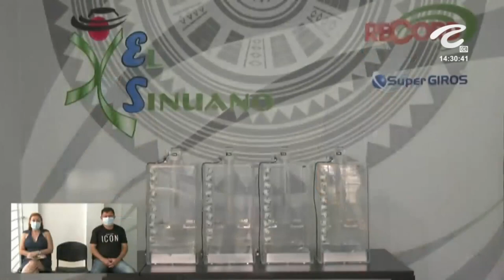Resultado SINUANO DÍA del Domingo 09 de enero de 2022 ✅🥇🔥💰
Hola buenas tardes, te presentamos los resultados de las loterías y chances en Colombia, vamos con el Resultados del Chance Sinuano día del Domingo 09 de enero de 2022.